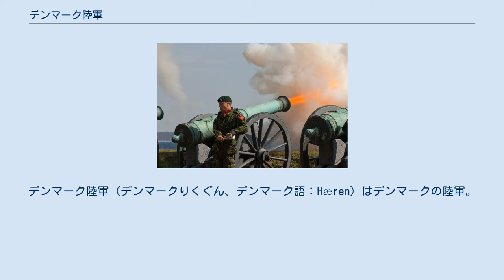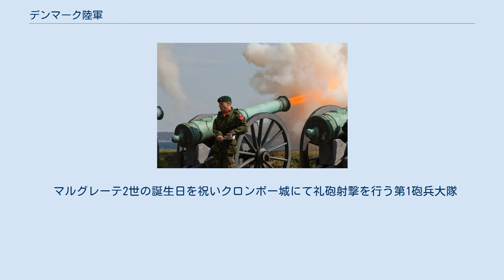デンマーク陸軍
デンマーク陸軍（デンマークりくぐん、デンマーク語：Hæren）はデンマークの陸軍。
冷戦終結後は、徴兵に依存する割合を減らし、国際活動に重点を置く様になってきている。
 デンマーク陸軍は、国連のPKOおよびNATOの平和維持活動の一環として、ボスニアに派遣されている。
派遣部隊は即応旅団から引き抜かれたものであり、NATOの指揮下で、イギリス機甲旅団と協力し任務にあたっている。
コソヴォやイラク、アフガニスタンにも派遣されており、イラクでは2003年8月、アフガニスタンでは2008年12月に戦死者も出している。
 デンマーク陸軍は2001年に、大幅な組織改革を行い、戦闘部隊は2個騎兵連隊と2個歩兵連隊で構成されるようになった。
騎兵連隊は3から7個大隊、歩兵連隊は7個大隊で構成されている。
特殊部隊として猟兵中隊が編成されている。
2009年時点で現役兵総員約14,200人、内徴集兵は約6,000人。
 デンマーク陸軍には戦闘部隊、支援部隊を含め管理単位として7個連隊が存続しており、戦術単位として22個大隊が編成されている。
 デンマーク陸軍は作戦部隊と訓練部隊を混成した師団を編制に含めており、支援などの諸兵科の多くは陸軍作戦司令部か師団司令部が直轄している。
更に国内を6個軍管区に区割りしている。
 以下は2009時点における内容。
 マルグレーテ2世の誕生日を祝いクロンボー城にて礼砲射撃を行う第1砲兵大隊